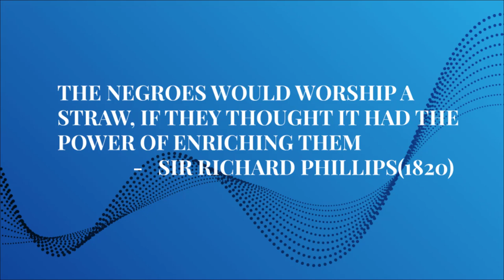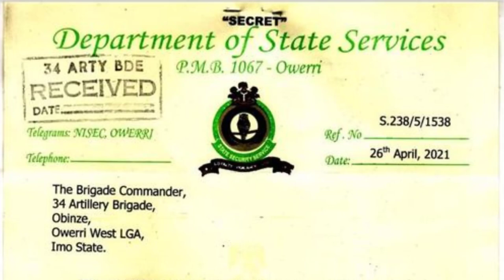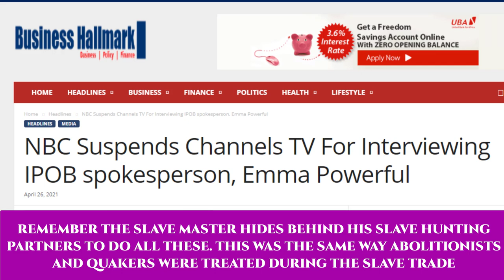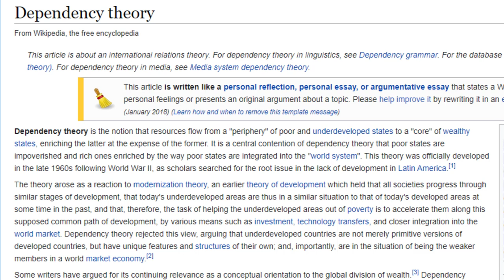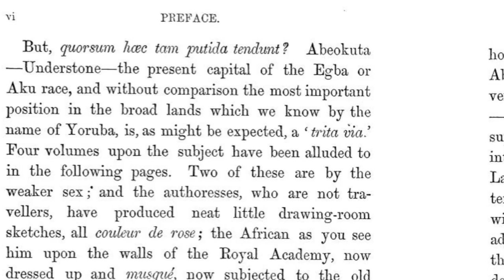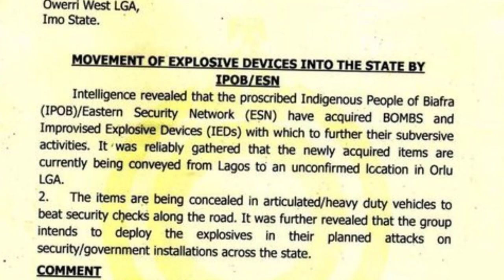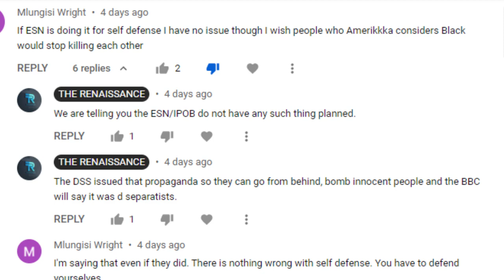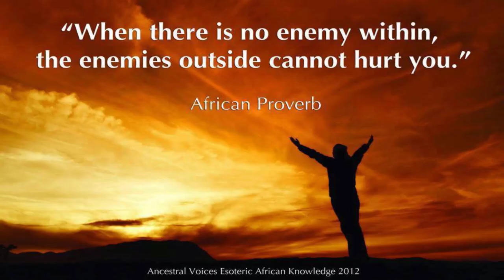The Negro's worst Enemy-A Reply-LE(1)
This is the Limited Edition of our response video to a comment we received in one of our videos.The comment is based on the dance of shame of the slave masters and his slave hunting partners in what was Negroland and Guinea and today - West and Central African.
The comment talks about a planned subterfuge by the slave hunters betrayed by their lack of humanity and commonsense where they allege that they have uncovered a plan by the Negroes looking for Freedom in Biafra shipping explosives and IEDS. However, the same way they captured and sold the Negroes to the Europeans and Arabs is how they are still working with the slave master today and against the Negroes.
The comment tried to suggest that even if the Freedom fighters were doing it out of self defence it does not matter because he does not understand who the slave hunters were and how much they love bloodshed. We tried to further explain that the slave hunters would apply such subterfuge when they plan to carry them out so ideally they were talking about what they planned to do.

Please note that we did not restrict the full video to Patreon out of a desire to make money but because we observed that the descendants of the slave hunters flag our videos when the full videos are posted openly.

REFERENCES
Burton, R. F. (1863). Abeokuta and the Camaroons mountains: an exploration (Vol. 1).
Edwards, B. (1794). The history, civil and commercial, of the British colonies in the West Indies: In 2 vol.: Illustr. with maps (Vol. 2).
Falconbridge, A. (1788). An account of the slave trade on the coast of Africa. J. Phillips.
N.A(1948) Colonial Annual Reports Nigeria His Majesty’s Stationery Office
Phillips, Richard.(1820) New Voyages and Travels: Consisting of Originals, Translations, and Abridgements. Vol. 3.